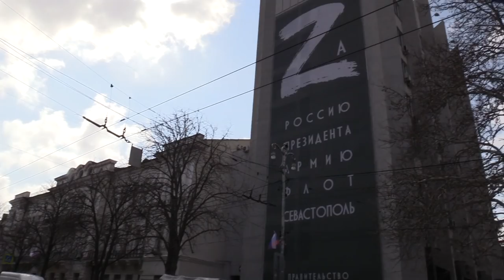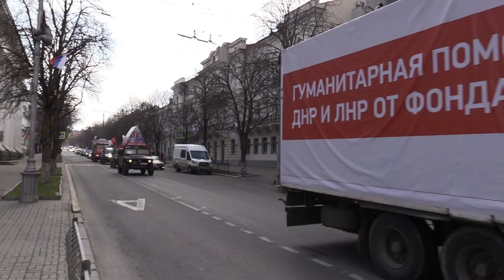Севастополь Z - мощнейший автопробег в Севастополе в поддержку спецоперации на Украине 18 марта 2022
Мощнейшая автоколонна в поддержку спецоперации России на Украине с флагами России, Донбасса, ЛНР, ДНР проехала через весь Севастополь. Автопробег приурочили к 8-летию воссоединения Крыма и Севастополя с Россией. Снято одним кадром, впечатлитесь!